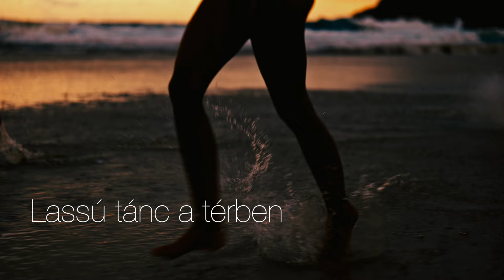Fresh - Augusztusi éjjel I Lyrics Video